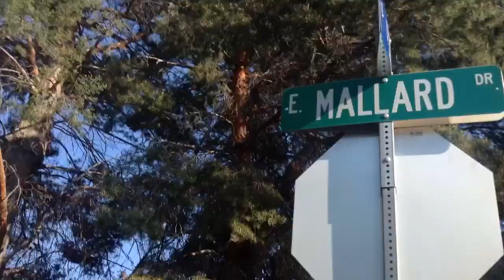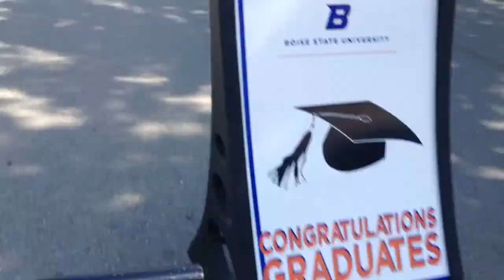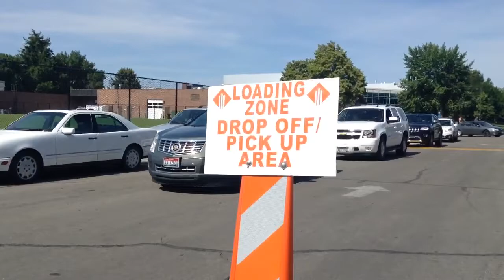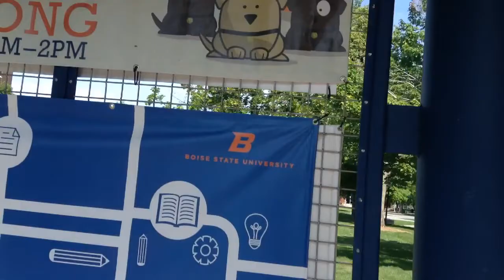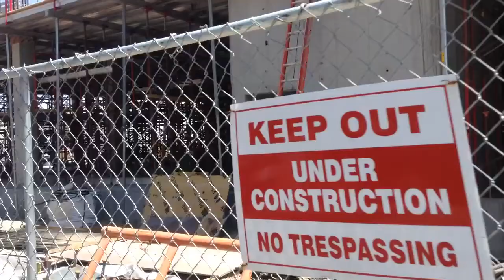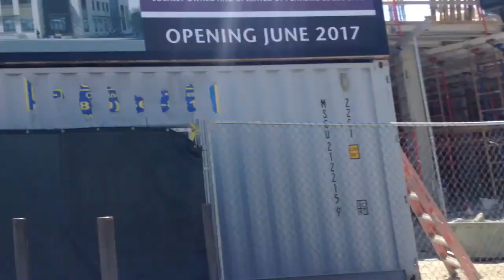Vlog: Legal Aid office found; BSU graduation today; Cosplay event downtown Boise, Idaho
Cosplay is called Anime Oasis. Lots of people around dressed up in different costumes.